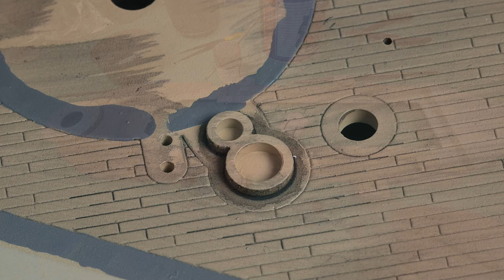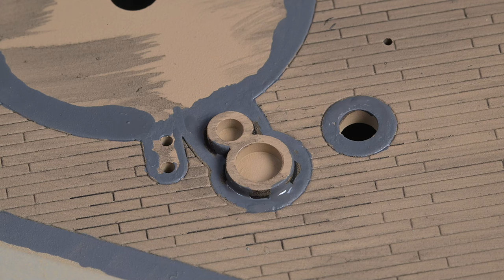The Model Ship - Part 1473